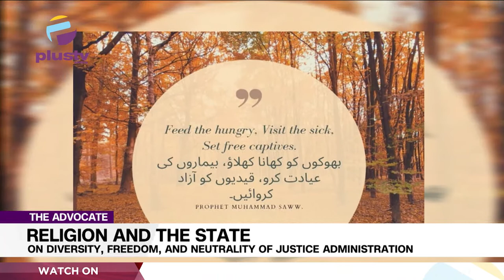Religion &The State: On Diversity, Freedom & Neutrality Of Justice Administration | THE ADVOCATE NG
rating very early on, parents are separated from their kids, and siblings are torn apart.

In the light of recent happenings in Nigeria, it is obvious that there is rivalry (from ethnoreligious intolerance) which is a humongous threat to unity and diversity. This is evident in the recent case of Deborah Yakubu Samuel, a student of the Shehu Shagari College of Education in Sokoto, who was killed on the school premises, with accusations of blasphemous utterances, this insane act, and other violent acts like Terrorism, bombings, and kidnappings have proven that the nation is tilting from a secular state to a state threatened by Religious and Tribal Intolerance
Advocates Of The Week:
Ifedolapo Lawal
Elijah Felix
Adenrele Edwards